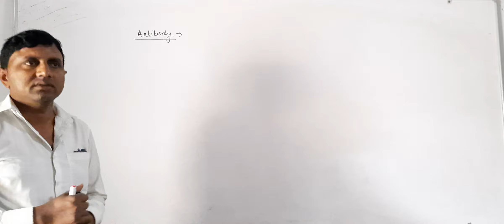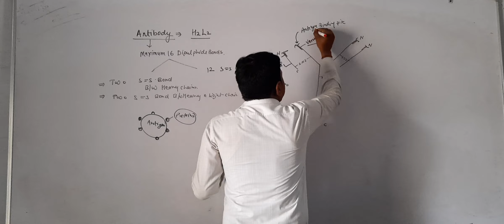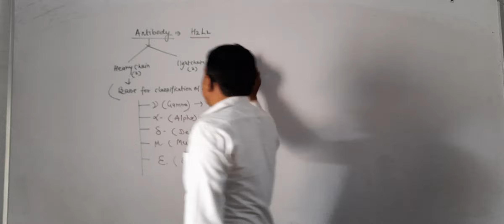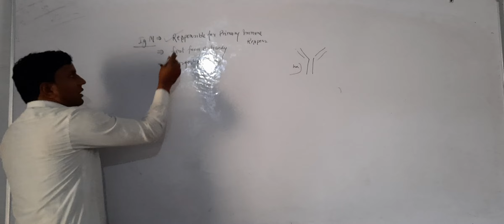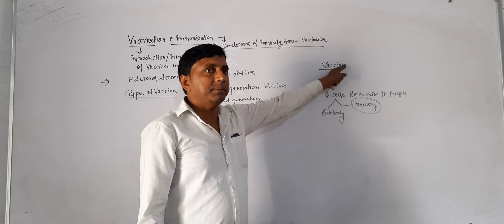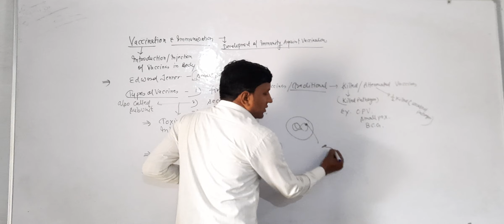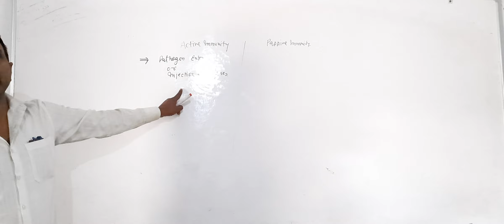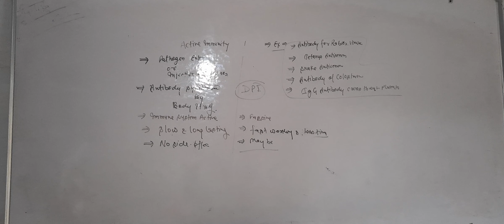Antibody , vaccination & immunization,